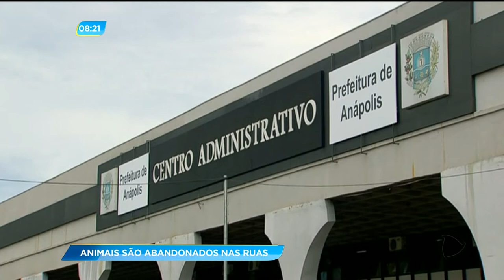GA - Animais são abandonados nas ruas - 13-04-2018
Cerca de quatrocentos e cinquenta mil cães e gatos vivem hoje nas ruas da região metropolitana de Goiânia. Boa parte deles tinha dono, mas foram abandonados, principalmente porque ficaram velhos e dão mais trabalho. Outro motivo é que muitos animais não são castrados e, quando dão cria, os filhotes também são deixados na rua.